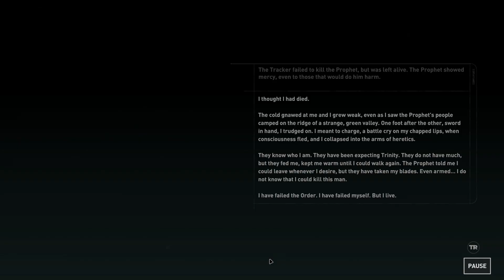Rise of the TOMB RAIDER - Part 24 (Gameplay Walkthrough - No Commentary)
The story revolves around Lara Croft, after the events of 1st game, Lara is determinant to prove that her father Lord Richard Croft was telling the truth about artifact called Divine Source. But during the journey she came across the Protector of the Source as well as the evil organization TRINITY.

Credits:  @crystaldynamics @FeralInteractiveGames @EidosMontreal